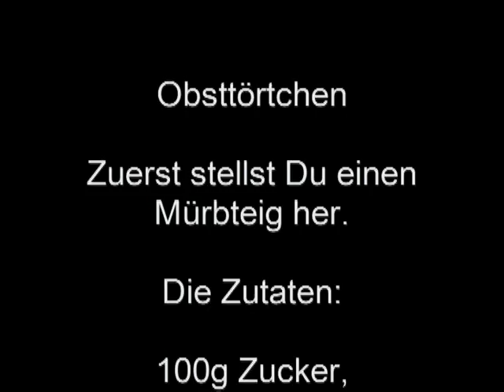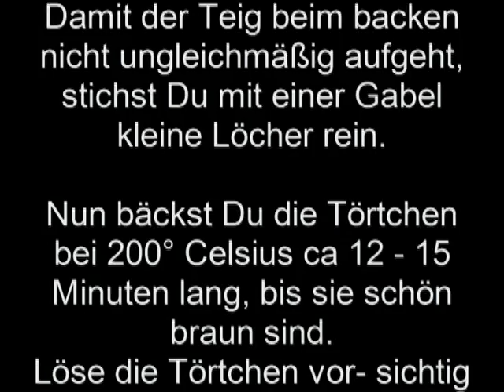Obsttörtchen mit Kindern backen - Kinderbackstube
Obsttörtchen

Zuerst stellst Du einen Mürbteig her.

Die Zutaten:

100g Zucker,
200g Butter,
300g Mehl,
1 Ei

Wiege zuerst das Mehl (fein gemahlener Weizen) auf den Tisch.
Darein machst Du eine Grube. Gib nun Zucker, Salz und Ei in die Grube und rühre darin mit etwas Mehl bedeckt einen Brei.
Nun kommt die feingeschnittene Butter dazu.
Verknete alles sehr schnell zu einen glatten Teig.
Der Mürbteig kommt nun eine halbe Stunde in den Kühlschrank.

Mürb(e)teig kannst Du auch
1-2-3 Teig
nennen, weil er aus

einem Teil Zucker,
zwei Teilen Butter und
drei Teilen Mehl besteht.

Außerdem kommt noch Ei dazu.

Dann fettest Du die Törtchenförmchen ein.
Nimm etwas Mürbteig und drücke ihn mit den Fingern gleichmäßig in die Förmchen.
Damit der Teig beim backen nicht ungleichmäßig aufgeht, stichst Du mit einer Gabel kleine Löcher rein.

Nun bäckst Du die Törtchen bei 200° Celsius ca 12 - 15 Minuten lang, bis sie schön braun sind.
Löse die Törtchen vor- sichtig aus den Förmchen. Wenn Du ein Holzbrett drauflegst geht das Umdrehen leichter.

Fülle die Törtchen nun mit je einem Eßlöffel voll Vanillepudding und belege sie mit dem Obst.
Am Schluß gibst Du noch einen Eßlöffel Tortenguß darüber.

Spiel- und Backaktion für Kinder - Kinderrezepte zum Mitmachen und Nachbacken